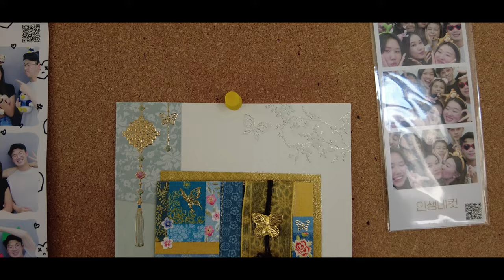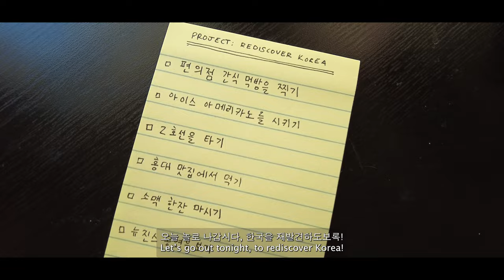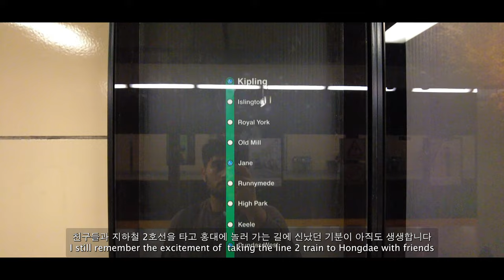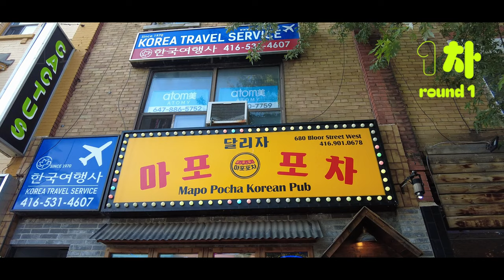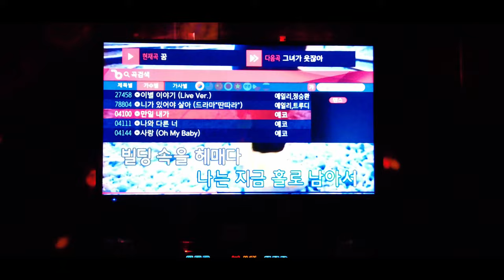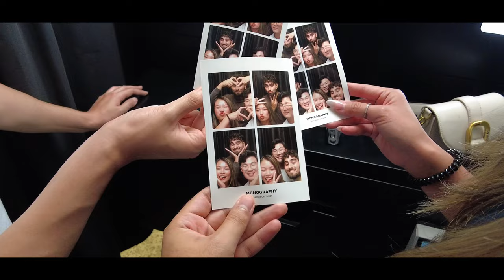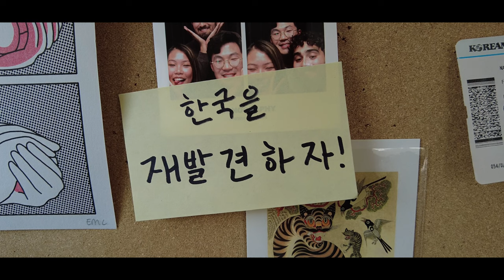Rediscovering Korea in Toronto - 3rd Place